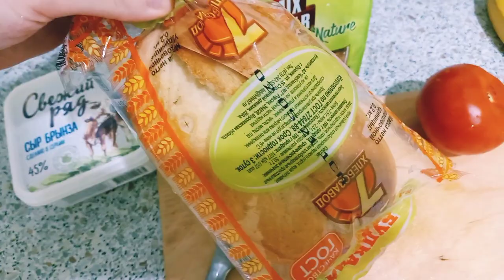ОБНОВКИ ДЛЯ МОЕГО ВЕСЕННЕГО ГАРДЕРОБА + РЕЦЕПТ ПОЛЕЗНОГО УЖИНА!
возможно вы искали видео о: блог минималиста,минимализм,гардероб минималиста,интернациональная пара,россия,южная корея,гардероб весна,лето,рецепт полезного ужина.